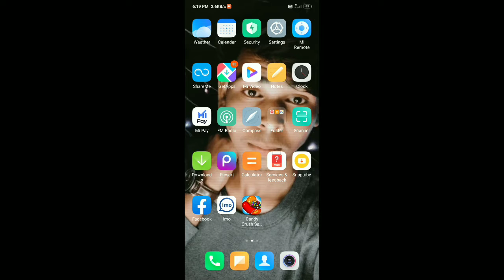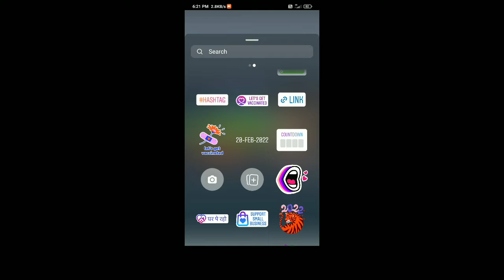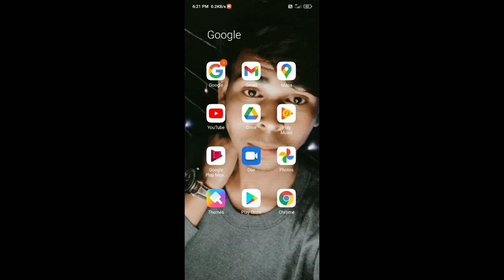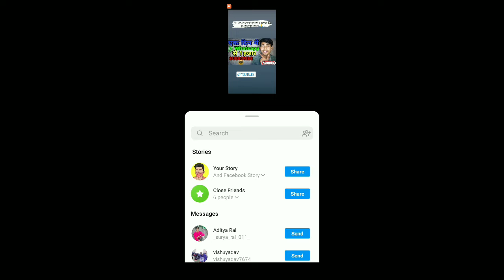Subscribe kaise badhaye | How To increase YouTube subscribe | How To Get More Subscribers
So Hey guy's 😉🙂🙂
Is video me ap logo ko bataya gaya hai ki ap apne YouTube channel par subscriber kaise badha sakte ho o bhi free me ek trick se o bhi yah trick hai ki ham apne Instagram se subscribe badhaen sakte hai ,,,,,,,,,,🥰,,,,,,,,,,

Your Questions
l am new youtuber please support met
banaye
watch time kaise badhaye youtube channel par like